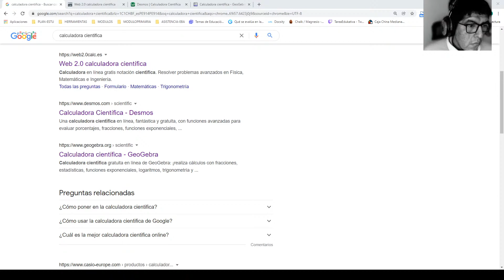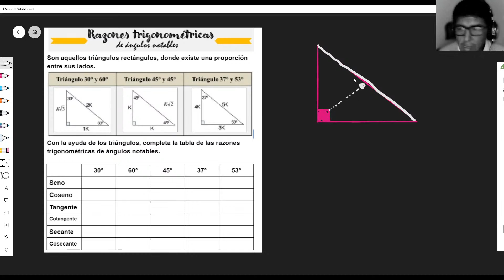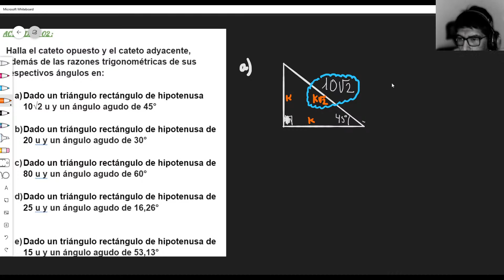Triángulos notables-público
Ejericios de trigonometria-enviar